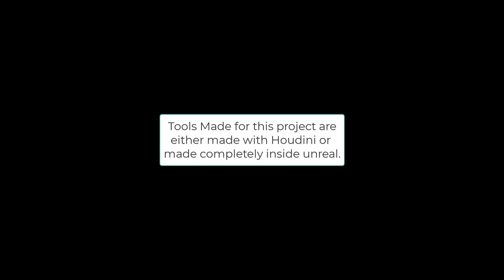Unreal Engine 5 environment - Nanite and raytracing enabled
This environment was done in unreal engine 5 using nanite, real-time raytracing and tons of Megascans.

Some generative assets like Ivy or the Radiator or ceiling cables are procedurally made in Houdini.

Fracturing of the walls was also done in UE5.

One other great feature of UE5 Nanites was leveraged in this project by directly displacing wall modules based on maps exported from Quixel mixer.

Floor tiles and walls are made in Quixel mixer.